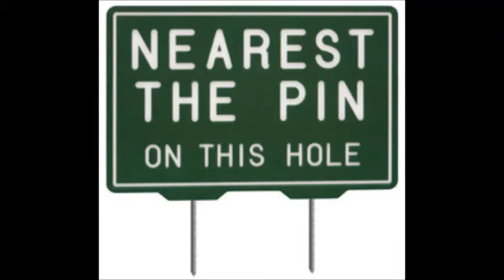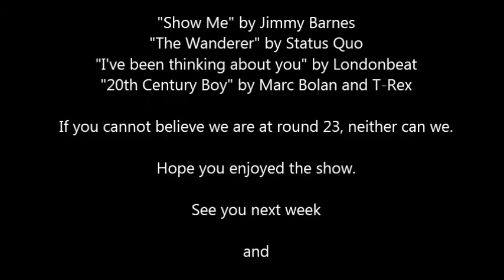Hawks One Eyed View - Hawthorn v Carlton - Round 23, 2015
Wow round 23 already! Is the Bardslow already won? When the games are ordinary the boys start talking about many other football related things! Why has Brendan Gale upset Bards? As an expat does Howellsie think Tassie should have its own team? Why does Howellsie think Brad Sewell should be on the Wall of Flogs? Nearest to the Pin listen and see if you are on the Leaders Board! Hope you enjoy the show!